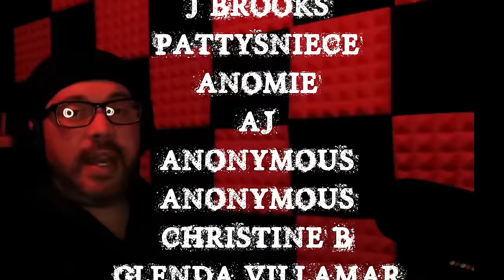TRUE NEIGHBORS FROM HELL STORIES TO HELP YOU FALL ASLEEP | RAIN SOUNDS